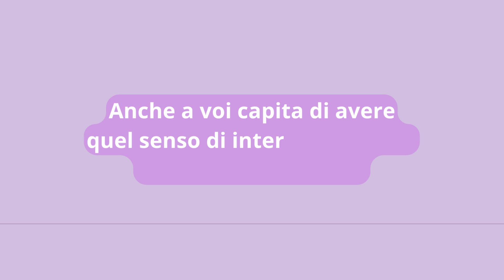Pensieri Riflessi | Disegno Arcano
Creato con amore e passione in arte digitale, "Disegno Arcano" è un mio viaggio visivo e sensoriale che trascende la semplice esperienza terrena per esplorare la tessitura misteriosa dei nostri destini.

Questo mio video è un'ode alla maestosa coreografia dell'universo, una sinfonia di immagini e animazioni digitali dove ogni sequenza svela l'ordito nascosto dietro le apparenti coincidenze della vita.

Nasce dalla mia riflessione sulla possibilità di un disegno più ampio che ci unisce tutti. Un invito a lasciarsi andare alle sensazioni che questi scenari evocano, a meditare sul significato più profondo che si cela dietro il velo della realtà visibile. Un'esperienza contemplativa, un momento di connessione con quel qualcosa di grande che, forse, guida i fili delle nostre vite.

Non è solo ciò che vedi, ma ciò che senti tra le linee, i colori, le forme e oltre lo schermo, un sussurro dell'universo che arriva diretto al cuore.

Arte Digitale: la mia passione! urly.it/3x7vw
Scopri la mia collezione di opere d'arte digitali stampate su tela, realizzate con passione e dedizione per portare bellezza e ispirazione nelle vostre vite.